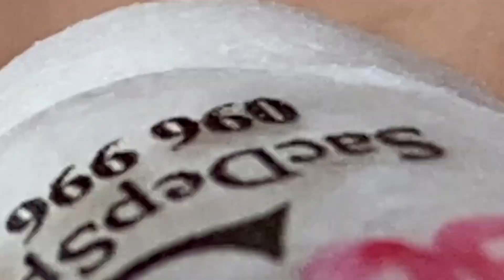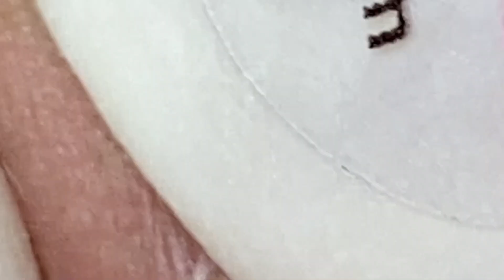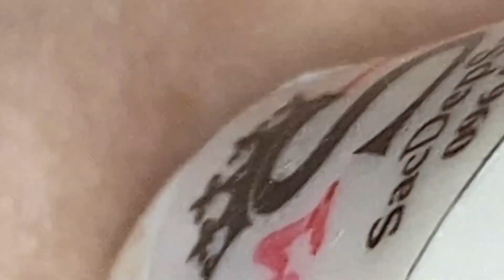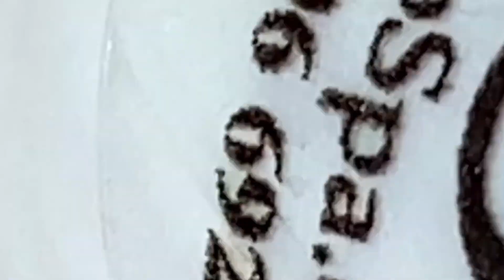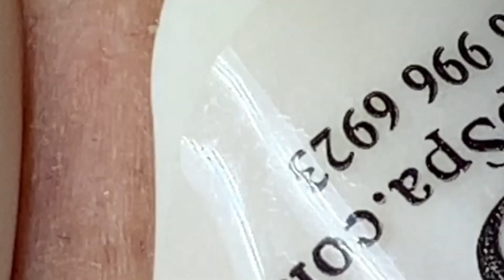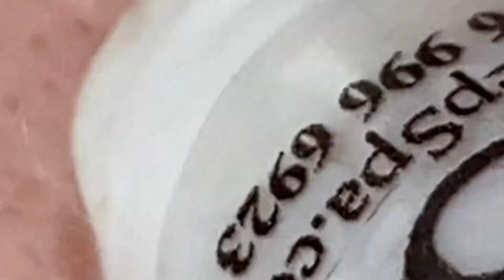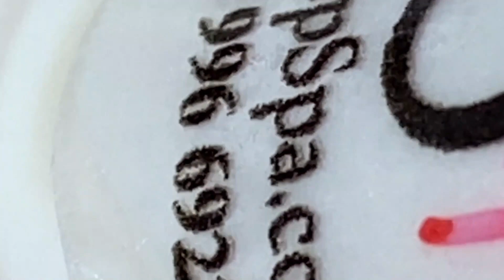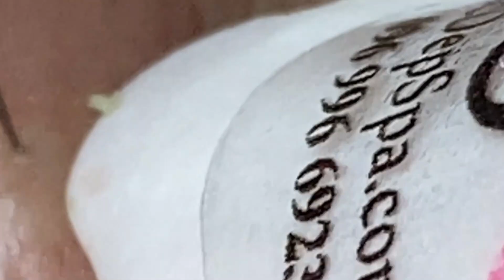𝐋𝐞𝐚𝐝 𝐀 𝐇𝐚𝐩𝐩𝐲 𝐋𝐢𝐟𝐞